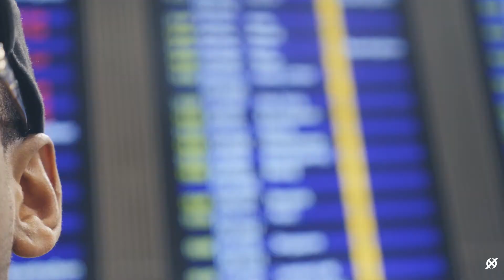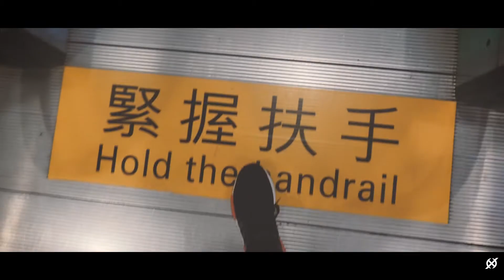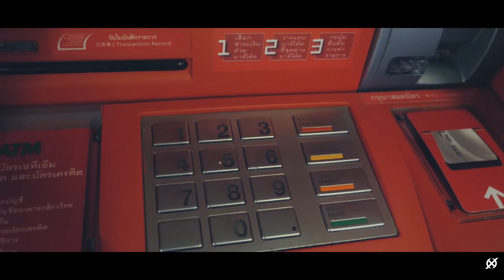Hurrican X - Vlog #004 Formation pour le NOD!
Encore une histoire WTF !
Ma vie c’est vraiment n’importe quoi!
Tout ceci est inspirée de fait reel( ma vie en l’occurence)!
Zéro Trucage!
 A toi de croire en la théorie du complot ou non!
Je te donne les faits maintenant à toi de chercher la vérité!
Au moins je t’aurais prévenu ! tu diras pas tu sais pas…

Big up my men @aash

! See you in the future pour la suite de la formation !Hate d’en savoir plus! Et toi ça ta plus?
Dit le moi dans tes commentaires si tu as plus  d infos sur cette ligue!

See you.